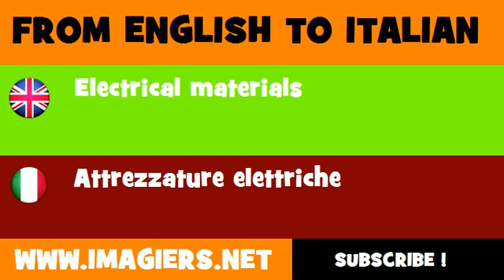How to say Electrical materials in Italian